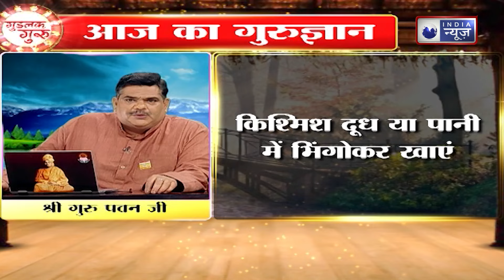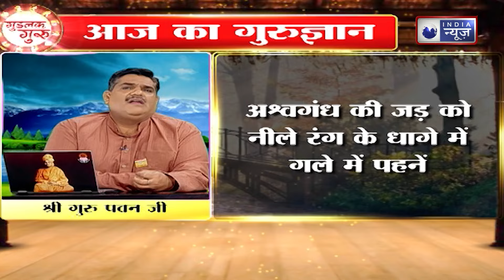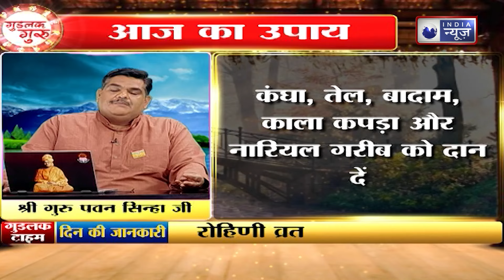Keys to success:अपने आप को कंपीटेटिव परीक्षा के लिए कैसे तैयार करें: फोकस के उपाय! || Family Guru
क्या आप कंपीटेटिव परीक्षाओं की तैयारी कर रहे हैं और सोच रहे हैं कि कैसे अपने आप को सही ढंग से तैयार करें? इस वीडियो में हम चर्चा करेंगे कुछ प्रभावी उपायों के बारे में, जो आपको फोकस करने में मदद करेंगे और आपकी तैयारी को और मजबूत बनाएंगे।
Are you preparing for competitive exams and wondering how to prepare yourself properly? In this video, we will discuss some effective strategies that will help you focus and strengthen your preparation.